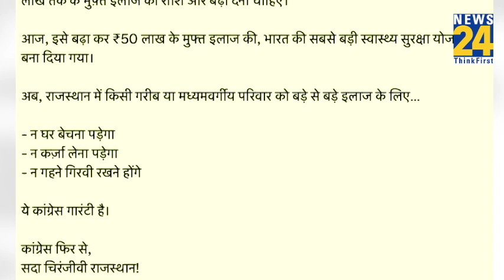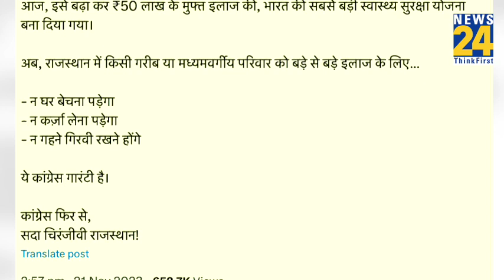Rajasthan Election से पहले जनता को Gehlot ने दी बड़ी सौगात, Rahul Gandhi ने किया ऐलान